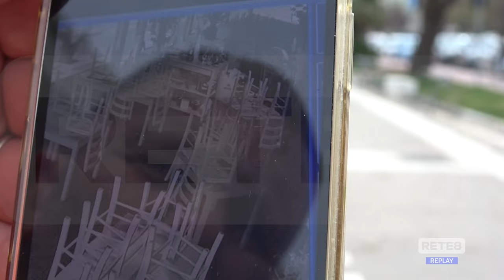Pescara - Raffica di furti e spaccate: la rabbia degli esercenti